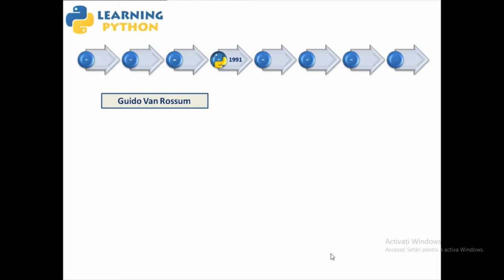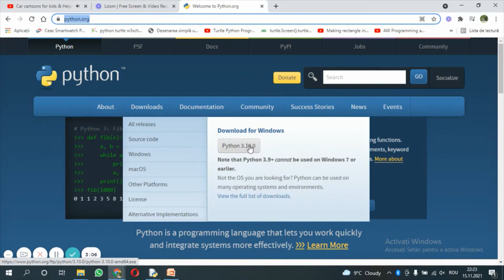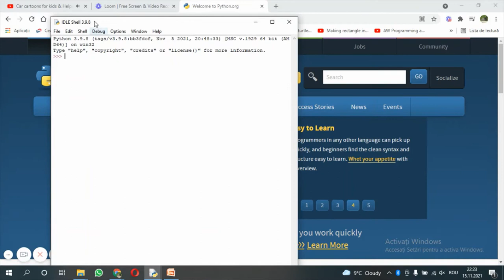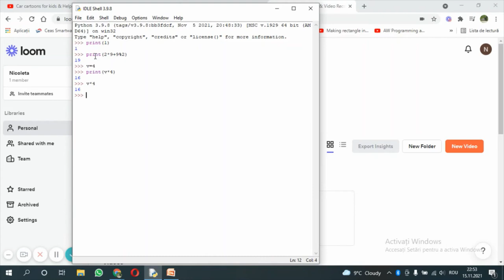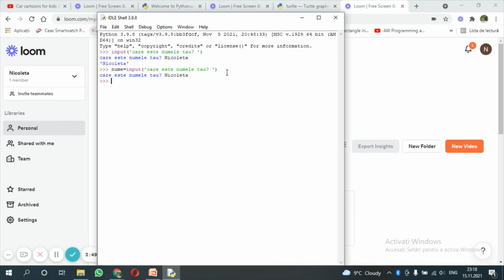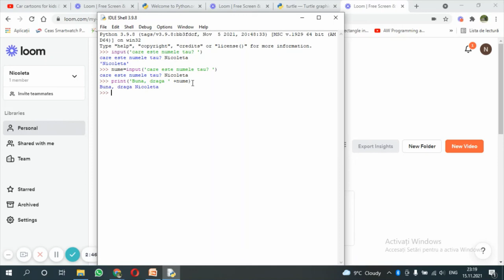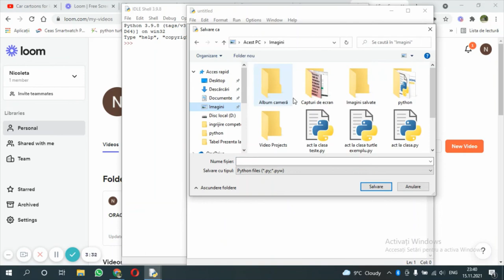Introducere în Python | Tutorial de Nicoleta Bărbieru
Tutorial Python creat de doamna profesoară Nicoleta Bărbieru în cadrul activității finale a cursului PredauViitor "Introducere în Python", sesiunea toamnă 2021.

👩‍🏫 Nicoleta Bărbieru, profesoară de informatică și TIC la Colegiul Național “Spiru Haret”, Tecuci
🤖 "Acest tutorial reprezintă o scurtă  introducere în limbajul de programare Python, în  care, elevii de orice vârstă care vor să aibă un start relaxat în aceast limbaj, pot face “cunoștință” cu  mediul de lucru (instalare + rularea unor comenzi simple de citire si scriere)."

💡 Programul Predau Viitor este creat și implementat de Asociația Techsoup cu parteneriatul strategic al Romanian-American Foundation și sprijinul Societe Generale European Global Solution Centre și Google.